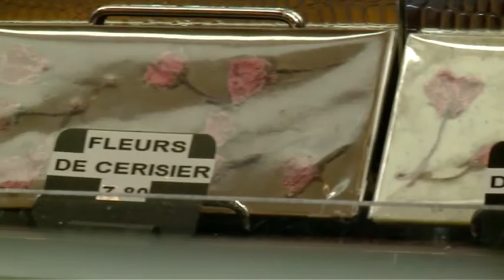12 11 08 EDA CHOCOLAT